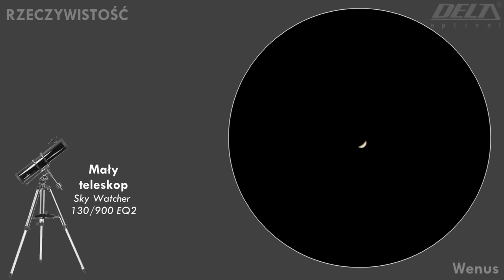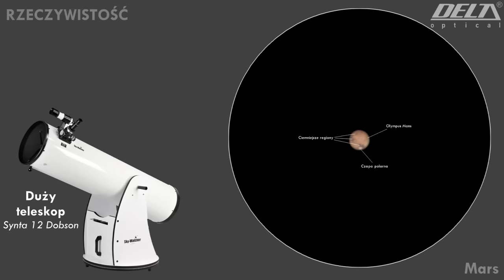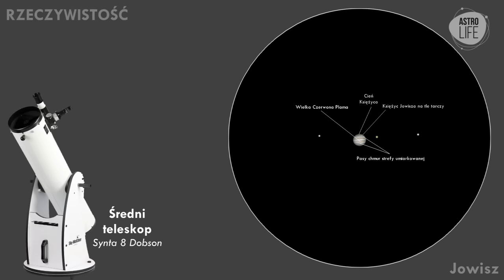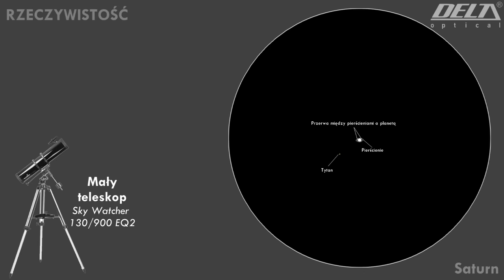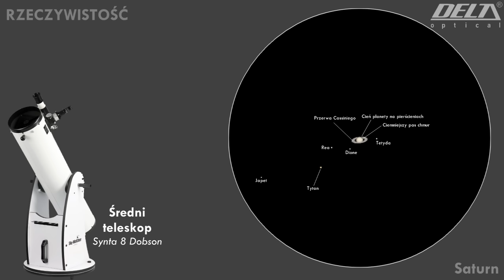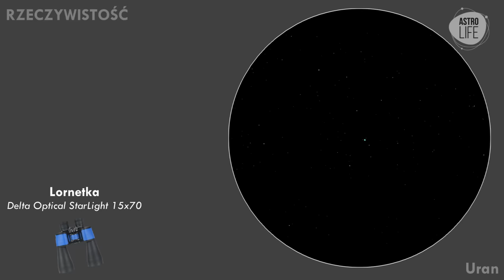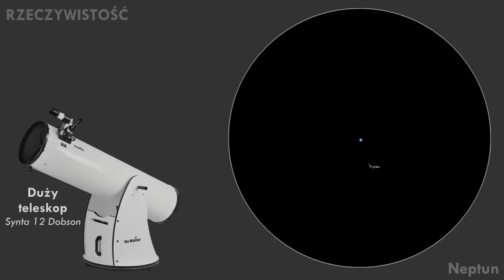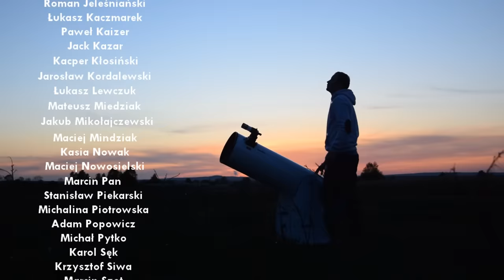Jak wyglądają planety przez teleskop? Oczekiwania vs rzeczywistość. (AstroSprzęt #1) - AstroLife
W pierwszym odcinku o sprzęcie do obserwacji nieba opowiem wam o tym czego można się spodziewać oglądając planety Układu Słonecznego przez dostępne dla amatorów sprzęty optyczne :) Czytaj niżej!
LORNETKA:
Do astronomii zalecam lornetki 15x70 lub większe :) Takie jak jak np. DO Starlight 15x70

Specjalnie na potrzeby tego odcinka podzieliłem teleskopy na 3 grupy:
MAŁY TELESKOP:
Teleskopy do 1000 złotych. Głównie małe refraktory takie jak Sky-Watcher BK 909 reflektor Sky-Watcher 1309 czy MAK C90

ŚREDNI TELESKOP:
Teleskopy w okolicach kwoty 1000 złotych lub nieco więcej. Jako że najwięcej doświadczenia mam z teleskopami Newtona oparłem się głównie na widokach dawanych przez Syntę 6" oraz Syntę 8 Dobrą alternatywą są także teleskopy GSO Teleskopy 8-calowe mają już całkiem duże rozmiary dlatego dostępne są także wersje FLEX Zadowalające obrazy dadzą również takie teleskopy jak MAK 102 czy MAK 127

DUŻY TELESKOP:
To przede wszystkim ogromne, lustrzane "krowy" ;) Na taki teleskop musimy przeznaczyć minimum 2,5 tys złotych. W dobrych warunkach przy dobrym pokazują swoje niesamowite możliwości :)
Przykładowe teleskopy: